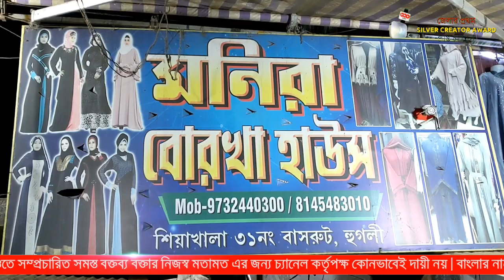Monira Burkha: ঈদে নিত্যনতুন বোরখা কিনতে ভিড় মনিরা বোরকা হাউসে! DNN বাংলার দর্শকদের জন্য বিশেষ ছাড়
∆ Monira Burkha House
Sheakhala more, Ghosh market, 31no Bus Route, Hooghly
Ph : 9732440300